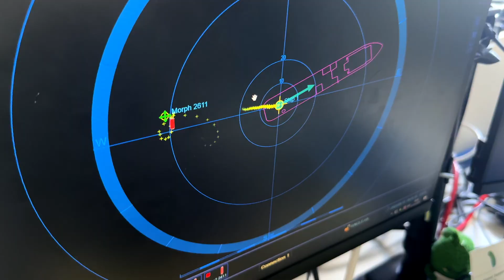Introducing the Orpheus AUV | Nautilus Live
During the Mattingan Mariana Arc Volcanic Exploration expedition the team welcomed the Orpheus autonomous underwater vehicle (AUV) from Orpheus Ocean aboard E/V Nautilus for the very first time. The Orpheus AUV is built to explore abyssal depths up to 6,000 meters, including being able to access the abyssal plain which has to date been virtually unexplored east of the Mariana Trench. The vehicle can operate near or on the seafloor performing high-resolution camera surveys and is equipped to conduct water and seafloor sampling. Check out some of the first images from the depths in this these survey areas.

The Mattingan: Mariana Arc Volcanic Exploration (NA171) expedition is exploring deep-sea areas identified by the local management and science community, including sites with signatures of active volcanism, abyssal plain habitats, and areas in and around the Monument where new data can support resource management priorities. This expedition is supported by NOAA Ocean Exploration, the Bureau of Ocean Energy Management, and the US Geological Survey via the Ocean Exploration Cooperative Institute.

Exploration Vessel Nautilus is exploring unknown regions of the ocean seeking out new discoveries while pushing the boundaries of STEAM education and technological innovation. Join us 24/7 for live video from the seafloor and the ship. To engage with our explorers at-sea aboard E/V Nautilus